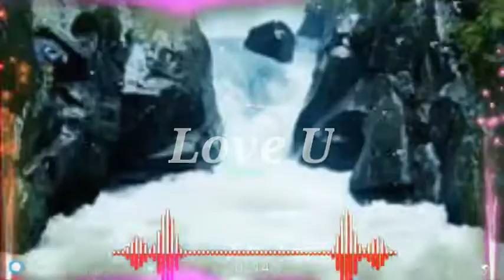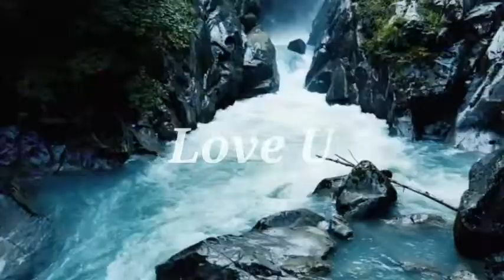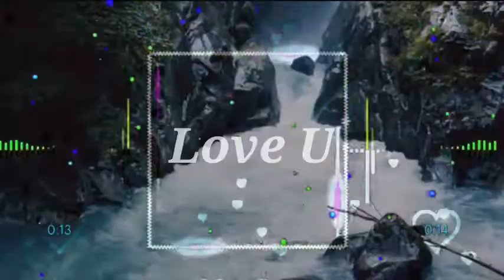Love U-(NO COPYRIGHT MUSIC ) Cjbeards - Turn Out The Light , Royalty Free Music..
NO COPYRIGHT MUSIC , Cjbeards - Turn Out The Light , Royalty Free Music. Audio Heaven No Copyright Music is a YouTube channel dedicated to promote no copyright music, royalty free music and creative commons music for content creators to use the music in their own videos by giving you free music downloads. All music on this channel has no copyright / royalty free as long as you use the information provided below in your description so you can have a free music download and use how you wish in your YouTube videos. You can choose from several genres such a Dance & EDM music, Hip Hop music, Pop Music and even Cinematic music which are available for free music downloads. Subscribe to Channel *Gear I Use On My Channel* Gaming PC Monitor Speaker Wireless Keyboard & Mouse Headphones Wireless Headphones PC Bluetooth Dongle Mouse Mat Desk Standing Desk Support the Channel and Buy Me a Coffee Playlists: Dance & EDM Music Dubstep Hip Hop & Rap Music Pop Music Cinematic Music Free Download / Stream Support the Artist You’re free to use this song in any of your videos, but you must include the following in your video description (Copy & Paste): Cjbeards - Turn Out The Light Free Download / Stream Promoted by Audio Heaven No Copyright Music About using the music: - You MUST include the full credits in your video description - You can NOT claim the music as your own - You can NOT sell the music anywhere - You can NOT remix the music without the author's consent - You can NOT use the music without giving any credits in the video description - You can NOT remove or add parts from/to the credits - You can NOT use third-party software to download the video/track, always use our download links - You MUST contact the artist if you wish to use the music on any kind of project outside of YouTube Follow Me On Social Media

SHOW LESS

AllFree musicElectronic MusicRelatedRecently uploadedWatched